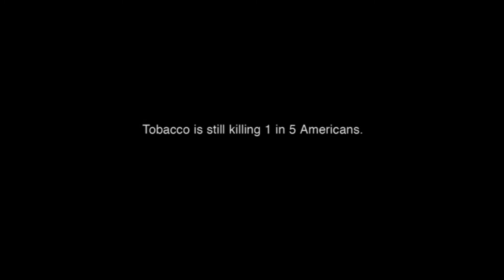Tobacco Free CA - Promo